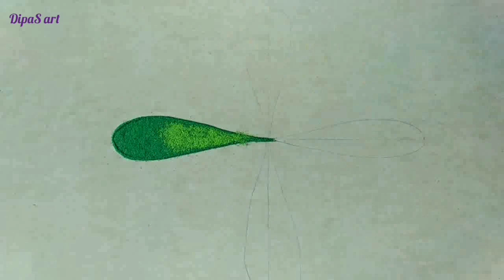Easy, small and quick rangoli for beginners